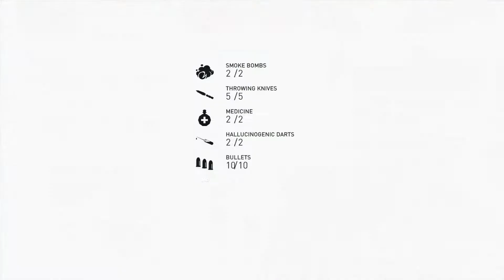Lets Blindly Play Assassin's Creed: Syndicate: Part 25 - The Mark of a Traitor